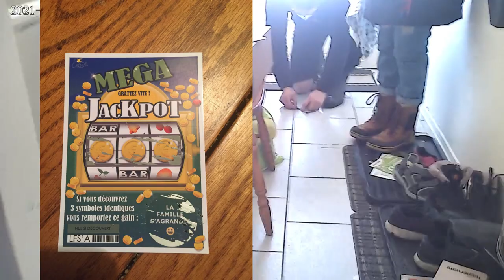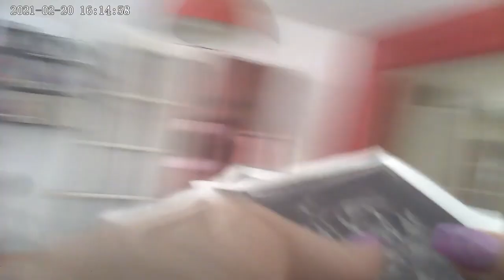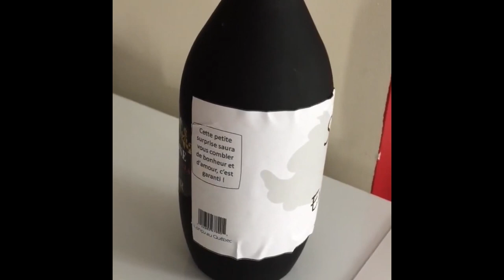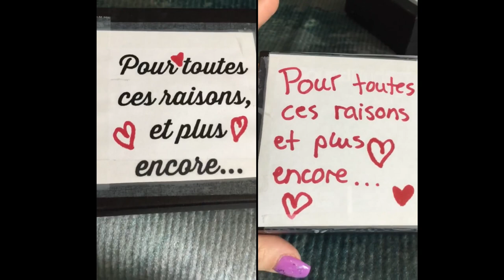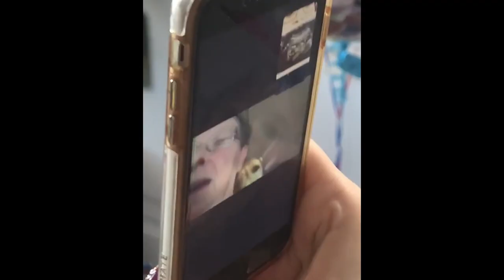OUI! Je suis ENCEINTE (annonce à mes proches)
4e grossesses, 3em bébé! Un bébé arc-en-ciel pour août!